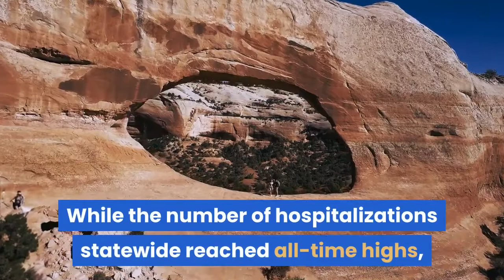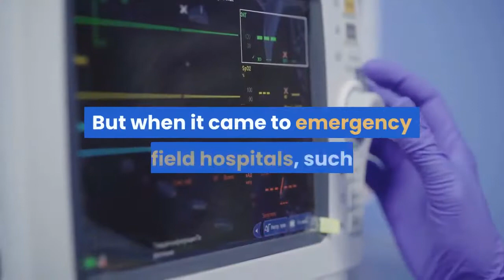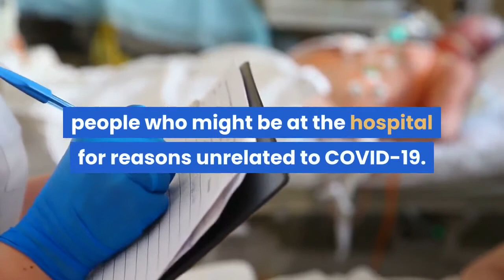State sends team to help with overflow coronavirus conditions at LA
California public health officials have dispatched a support team to Los Angeles County to assist with management of overflow conditions at hospitals, Gov. Gavin Newsom said in a public address on Monday, Dec. 28. Roughly 96% of hospitals in the county were diverting emergency patients at some point on Saturday due to overcrowding in emergency rooms, Newsom said, adding that hospitals on average were on diversion for 16 hours that day, unable to find room for new emergency patients. The state officially lists Los Angeles County with nearly 7, 200 COVID-positive patients in hospitals, including more than 1, 400 in the ICU. While the number of hospitalizations statewide reached all-time highs, the rate of increase in much of the state has appeared to slow in recent days suggesting that a peak could be in sight. But in L. A. County, where morgues were beginning to become backlogged with remains, the rate of new patients has continued at a steady clip. With average daily cases between 12, 000 and 15, 000 in the past few weeks, Newsom said the county could be in for a surge upon a surge. But when it came to emergency field hospitals, such as rebooting the Los Angeles Surge Hospital (the former St. Vincent site) or other sites, none were mentioned in L. County. Staffing, Newsom said, continued to be an issue. So far the state has deployed 1, 028 staff members into 116 facilities statewide. At a handful of state alternative care sites outside of L. County just 67 patients were being treated. Because of limited ICU capacity, the regional stay-at-home orders were likely to persist with a formal announcement expected Tuesday, Dec. 29. The teams sent by the state would assess the needs of hospitals in terms of staffing, personal protective gear, oxygen machines and ventilators.“We’ve been able to take that information and are sending a new team embedded at LA County hospitals to encourage load leveling and greater coordination, ” said Newsom, meaning that hospitals will work together to transfer patients from those most severely impacted to those with fewer demands. Newsom said the impacts to hospitals will begin to be seen among patients receiving care for non-COVID related issues. Across the state 86 hospitals were granted staffing waivers, but those changes have consequences that could result in care that’s below the quality patients typically enjoy. Those impacts can eventually lead to unnecessary deaths even for those people who might be at the hospital for reasons unrelated to COVID-19.“If you think this doesn’t impact you and somehow you are immune from the impact of COVID, there is the direct impact and there is the indirect impact, ” Newsom said. City News Service contributed to this report.